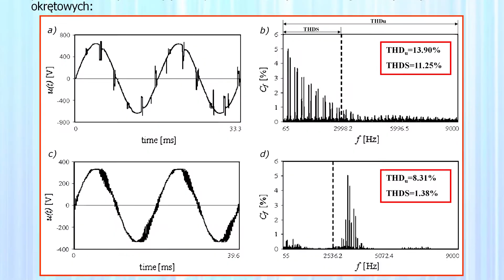LXX Kawiarnia Naukowa Bałtyckiego Festiwalu Nauki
Zaproszenie na 70 Kawiarnię Naukową Bałtyckiego Festiwalu Nauki.
Tym razem gościem był  prof. dr hab. inż. Janusz Mindykowski (Akademia Morska w Gdyni), który przedstawił wykład pt.: Dokąd zmierzamy? Jakość energii elektrycznej a statki morskie.